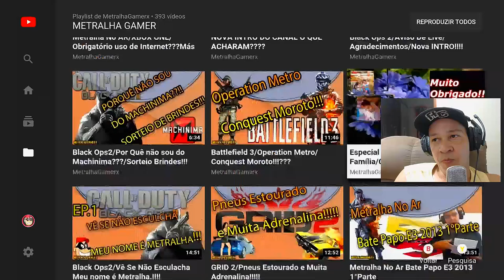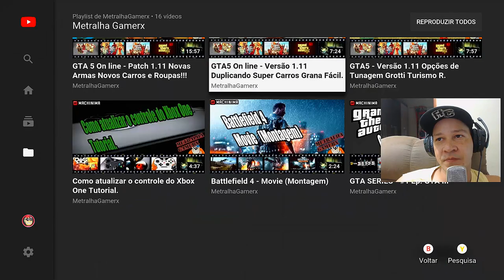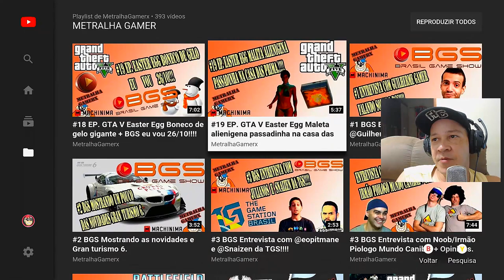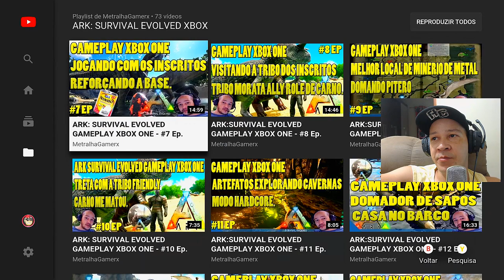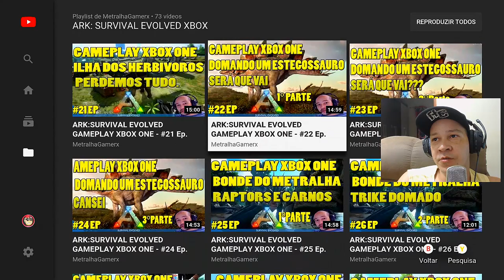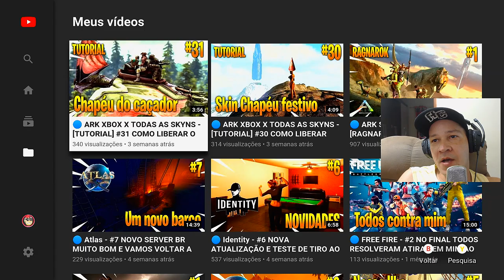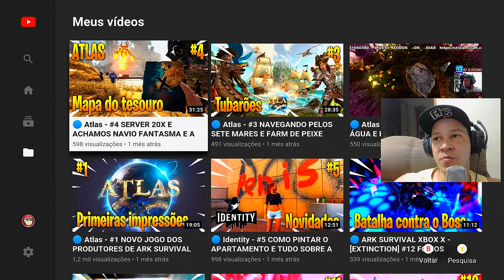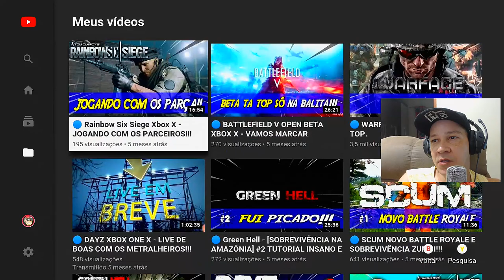🔵 DO SUCESSO AO FRACASSO - COMO TUDO COMEÇOU E PQ TERMINOU!!!